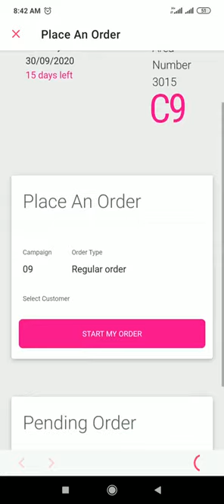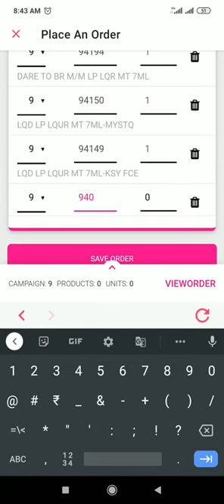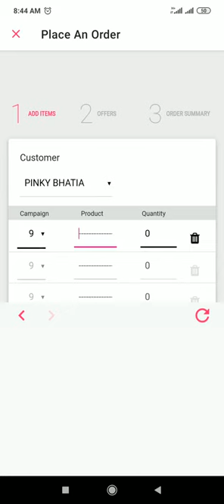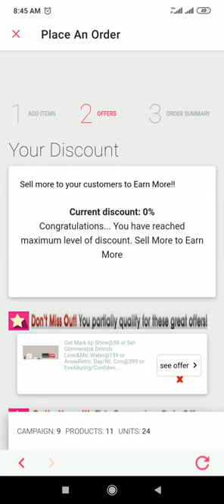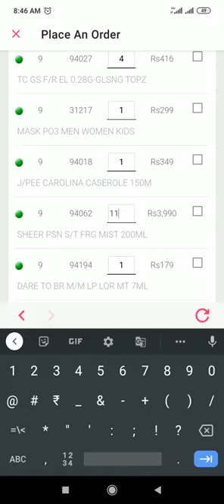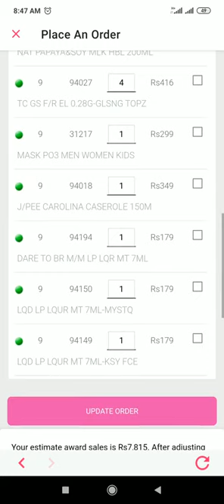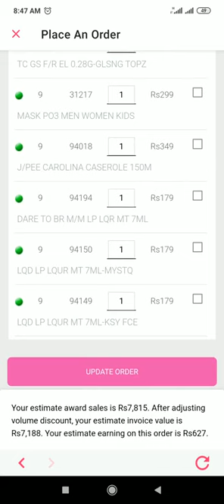How to place Avon order through Avon on app.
Join Avon for free. Get yourself registered . You get Avon ID and password.Download Avon on application from Playstore and place order through it. For joining give your number in comment box.
Avon on App
How to place order through Avon On app.